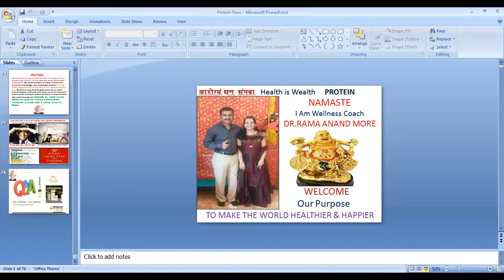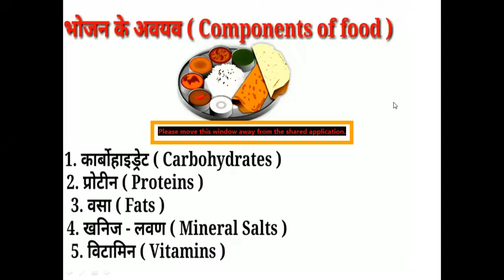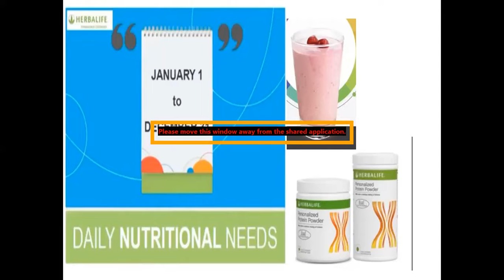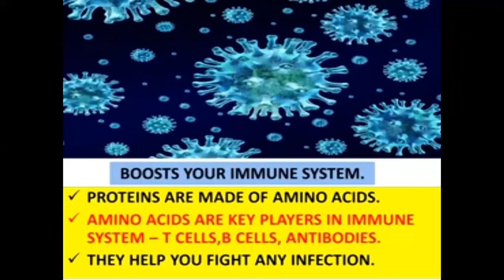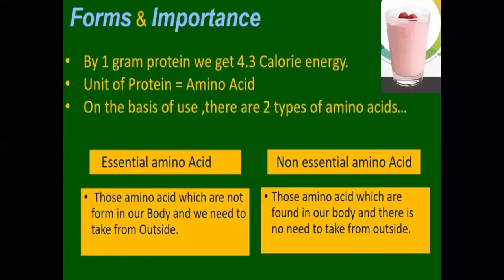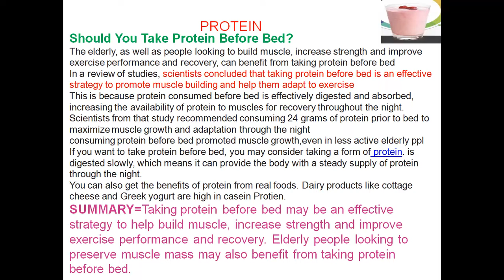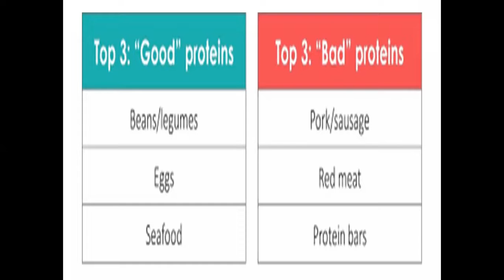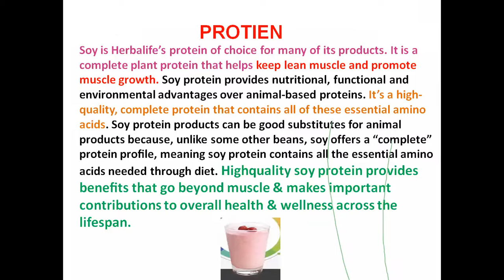Arogyamrut आरोग्यामृत Book Dr Anand More MD on Health Basket Forum Taken a Amazing Topic on Protein